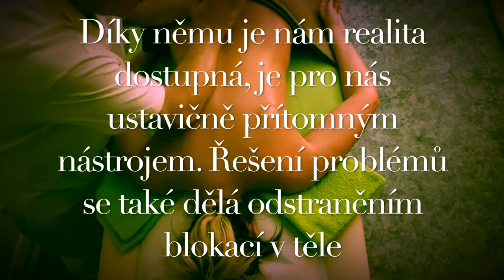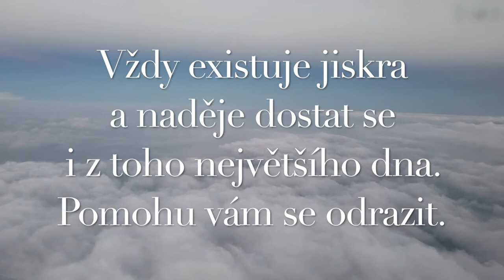Masér Radomír Barták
Mé jméno je Radomír Barták a jsem Třineckým rodákem. Z nejvýchodnějšího konce naší republiky jsem se do Prahy přistěhoval před deseti lety, kde jsem začal svou profesionální dráhu maséra a terapeuta. Tomuto poslání jsem se však věnoval již dlouhou řádu led předtím. Od mládí jsem nadšeným sportovcem, a proto se má pozornost celý můj život ubírá na pohybový aparát lidského těla. Po každém sportovním výkonu se snažím naslouchat svému tělu. Staré čínské přísloví praví: ,,Co jsi tělu vzal ,to mu vrať ." A z této staré moudrosti se snažím vycházet po celý můj život. Dopřávám tělu kvalitní stravu, odpočinek a v neposlední řadě kvalitní masáž.